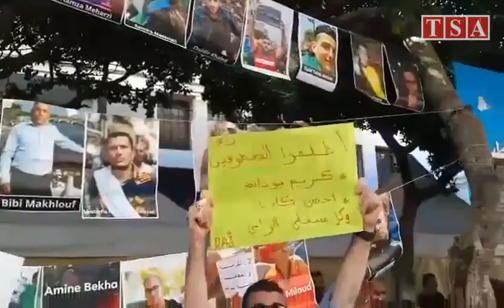ALG,32e vendredi: des manifestants réclament la libération des détenus d'opinion